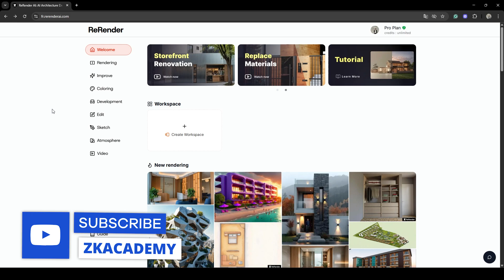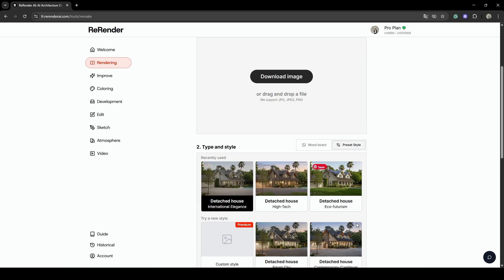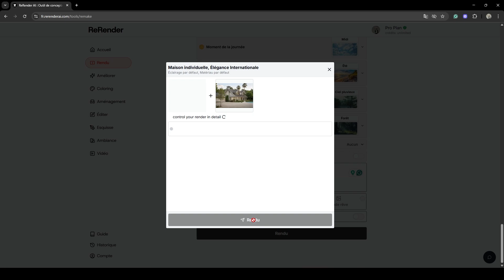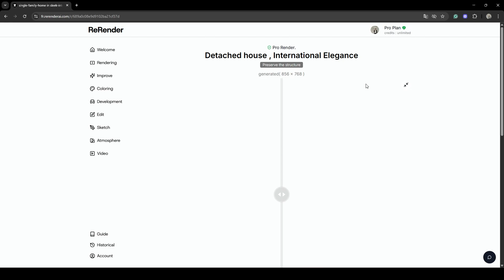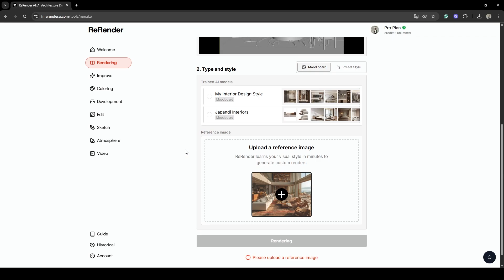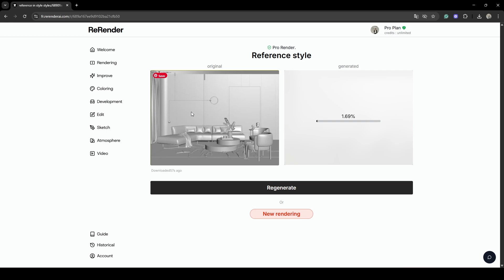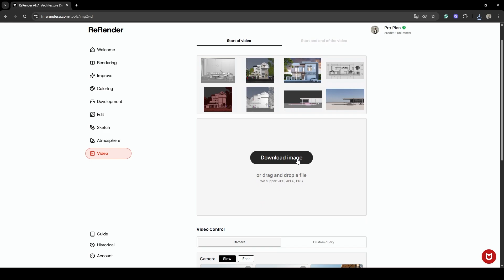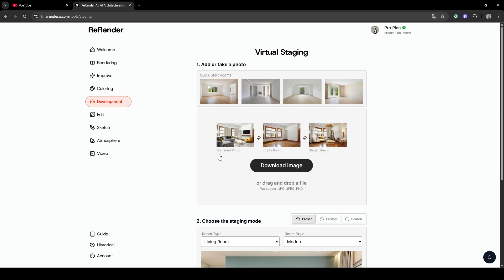Turn a 3ds Max Screenshot Into a Gorgeous Render FAST! (ReRenderAI Tutorial)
Try ReRenderAI For Free

✨ In this video, I’ll show you how to transform a simple 3ds Max screenshot into a stunning, high-resolution render in just seconds using ReRenderAI. You’ll also learn how to create AI-powered animations, build mood boards for interior design, and render both interior and exterior projects instantly.

00:00 – Intro
00:27 – Website interface
01:33 – Take a screenshot from 3ds Max
02:25 – Rendering an exterior scene
05:50 – Rendering an Interior scene
08:05 – Rendering  a video
09:43 – Outro (other features)

📌 Tools & Keywords